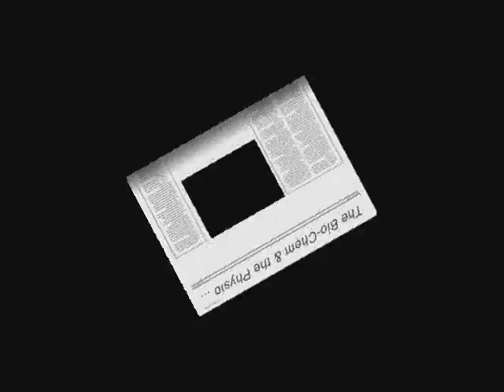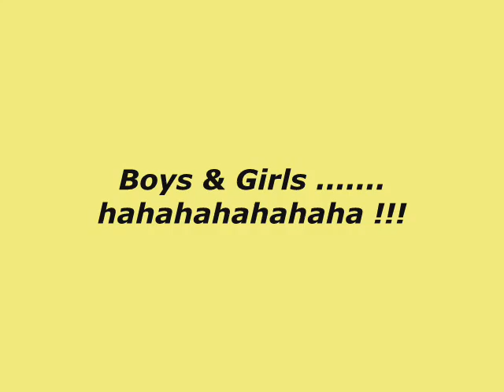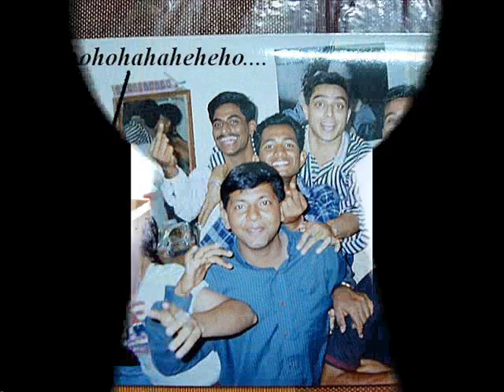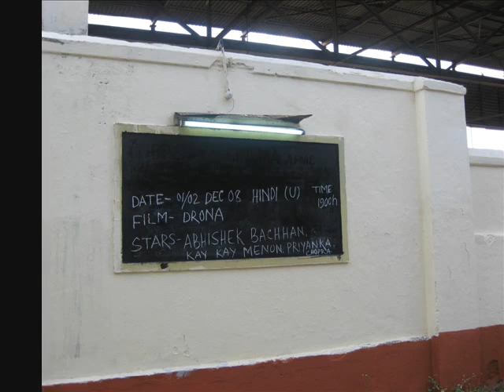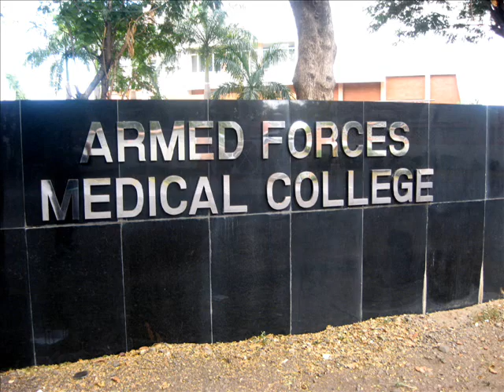A Helios' journey into the Armed Forces Medical College (AFMC) !!!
"Those were the best days for our lives"
(A video created by me -Satty - about H2 batch & AFMC !!!)